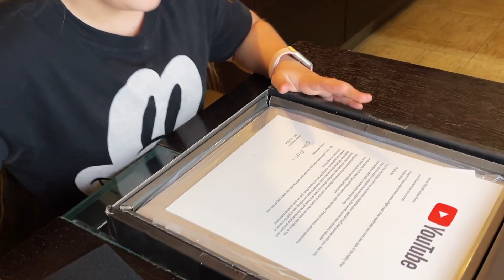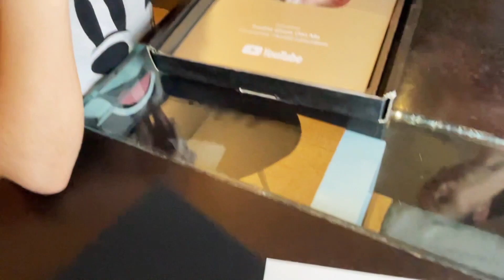🔥Incredibile : SILVER BUTTON per i 100.000..con DUE ANNI DI RITARDO 😅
CIUNGATTINI! ⭐️⭐️⭐️
ormai AVEVO PERSO LE SPERANZE ma finalmente è arrivato il SILVER BUTTON per i 100.000 iscritti! Un pochino in ritardo ma vabbè.. siamo a 222.000😅

BUON DIVERTIMENTO! CIAAAUUUUU!

GRAZIE A TUTTI VOI CHE CI SUPPORTATE E GRAZIE A CHI HA SPEDITO O SPEDIRÀ LA SUA LETTERINA!

Sono una grande fan di LEO TOYS, GBR, ME CONTRO TE , Barbara D'Alessandro e Silvia & Kids e così ho cominciato a recensire i miei giocattoli per divertimento quando un giorno mamma ha deciso di prendere il telefono e registrare. Le risate sono state così tante che abbiamo pensato di condividerle con voi.

Ciao ciao.

PER SPEDIRE LA TUA LETTERINA A SOPHIE:

57121 LIVORNO